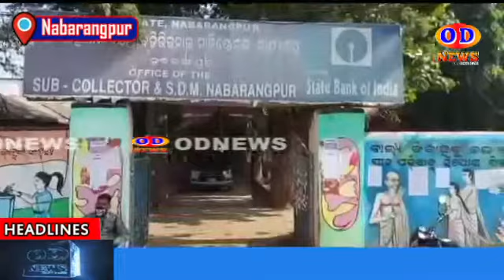ନବରଙ୍ଗପୁର---ପୂର୍ବତନ ବିଧାୟକ ଭୁଜବଳ ଙ୍କ ଡକ୍ଟର ଝିଅ ଜିଲ୍ଲା ପରିସଦ ପାଇଁ ଦାଖଲ କଲେ ନାମାଙ୍କନ